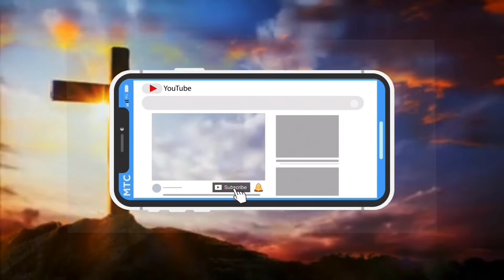ആരാധന : കർത്താവിനെ സ്തുതിക്കുക(Episode-95)